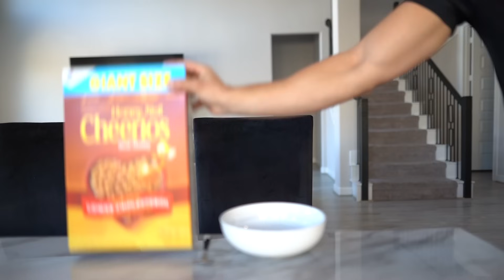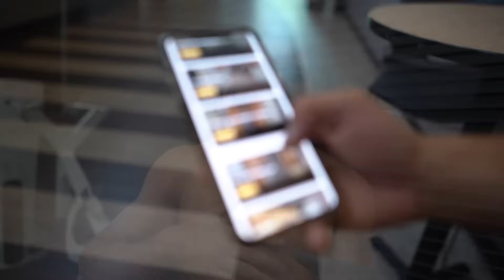I Tried Sam Sulek's Bulking Diet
I TRIED SAM SULEK'S BULKING DIET | I tried Sam Sulek diet plan. I try to eat like Sam Sulek for a day to see what happens.

▶Music used in the video: